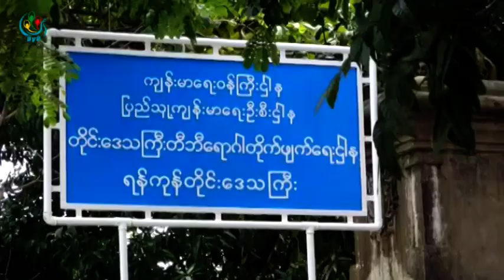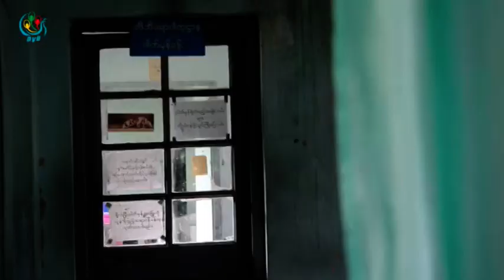DVB - ေဆးယဥ္ပါးတီဘီ လူနာေတြအတြက္ အေမရိကန္ေဒၚလာ ၄.၇ သန္းအထိ သံုးစြဲထား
DVB TV - ေဆးယဥ္ပါးတီဘီ လူနာေတြအတြက္ အစိုးရအေနနဲ႕ ၂၀၁၄-၂၀၁၅ ဘ႑ာႏွစ္မွာ လူနာ ၁ ေထာင္စာအတြက္ ေဆးတန္ဖိုး အေမရိကန္ေဒၚလာ ၄.၇ သန္းအထိ သံုးစြဲထားတယ္လို႕ က်န္းမာေရးဒုဝန္ၾကီး က ေျပာဆိုလိုက္ပါတယ္။ခင္နွင္းၿဖဴစိုးေပးပို့ထားတာပါ။ရိုက္-ခင္နွင္းၿဖဴစိုး